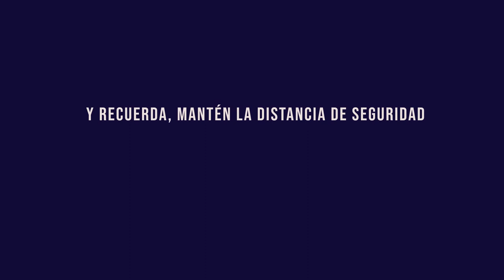Cartelera del III Festival SivarHispano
Del 17 de octubre al 1 de noviembre se llevará la tercera edición del Festival de teatro hispanosalvadoreño con tres funciones gratuitas en el Teatro Nacional de San Salvador y un conversatorio virtual.

Todas las funciones darán inicio a las 4:00 p.m. La entrada es gratuita previa inscripción en market.gob.sv. Aforo limitado. Se exigirá cumplir con las normativas sanitarias en todo momento